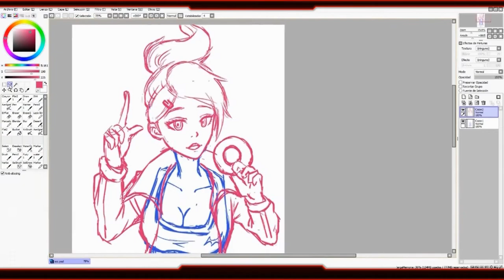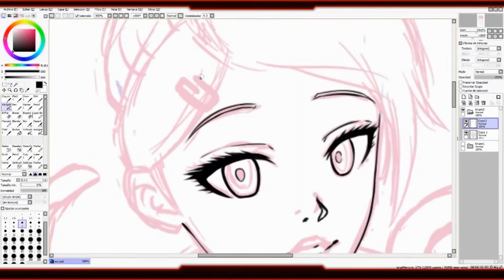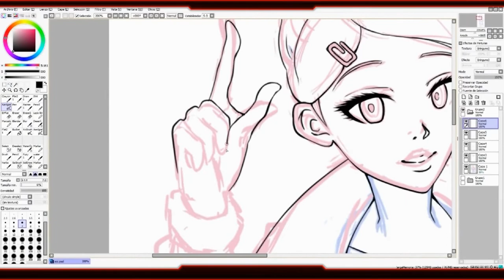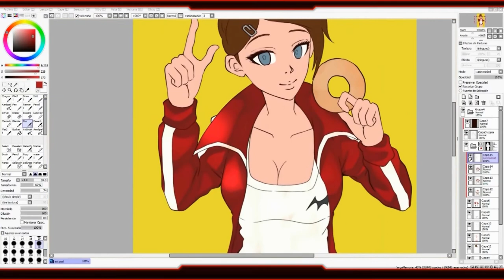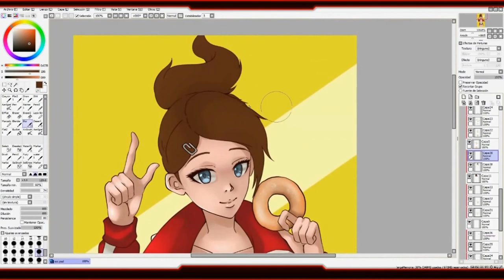Speedpaint (Paint Tool SAI) Aoi Asahina - Danganronpa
✘ Programs:
Wacom Intous Pro M
Vegas Pro 12
Action